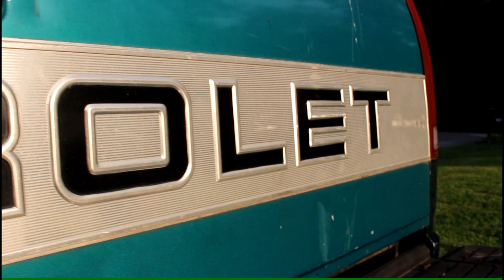Riding In That Chevy - Landers Crowe Music Video Country Rap Hiphop Hick Diesel Truck Singer Song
New Single From Kentucky's Own, Landers Crowe.
Working on a new project Landers Crowe is fresh to HipHop.
Bringing a unique sound and lyrics is what makes him stand out.

Rap hiphop music rapper rapmusic county rap rhec upchurch redneck hicks hillbilly funny vine meme diesel truck Chevy dodge fast car racing mud mudding 4x4 party girls